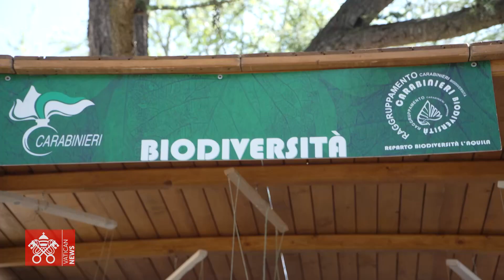Aprile 21 2023 Villaggio per la Terra: lo spazio per costruire insieme un mondo migliore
Villaggio per la Terra: lo spazio per costruire insieme un mondo migliore